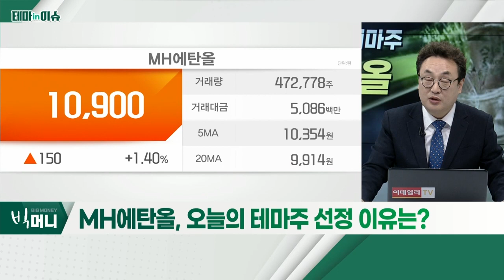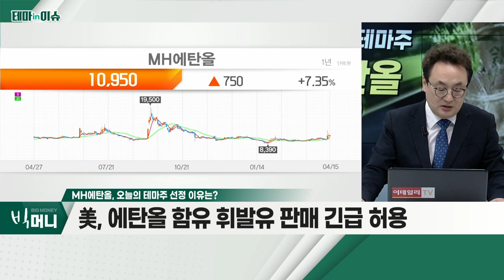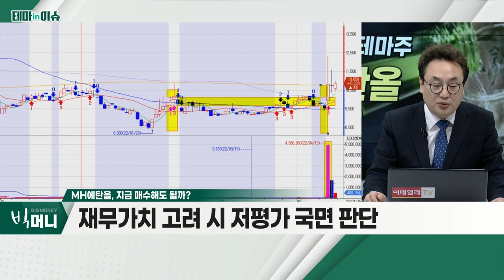MH에탄올(023150)... 美, 에탄올 함유 휘발유 판매 긴급 허용_테마IN이슈 (20220415)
MH에탄올(023150)
- 美, 에탄올 함유 휘발유 판매 긴급 허용
- '엔데믹' 전환ㆍ여름 성수기 돌입
- 주류주 : 창해에탄올, 국순당, 한국알콜, 무학 등